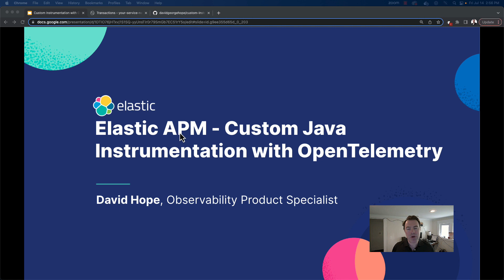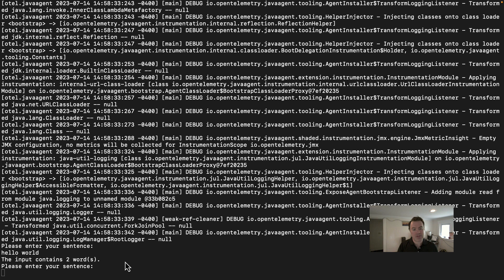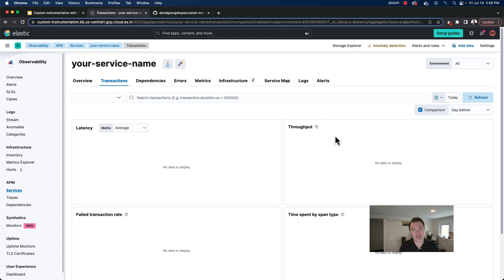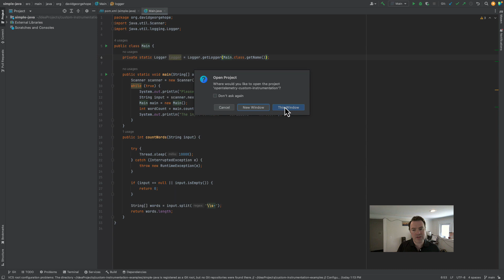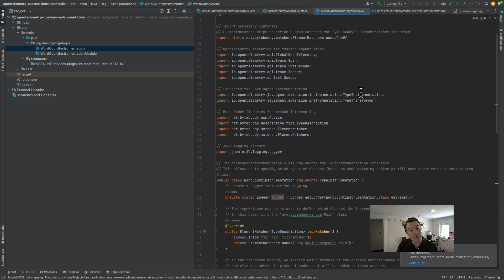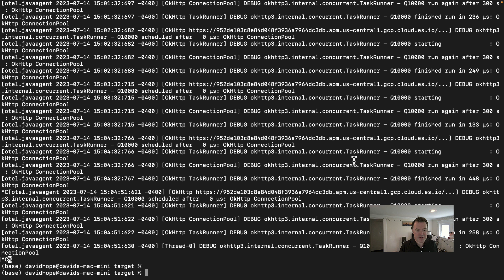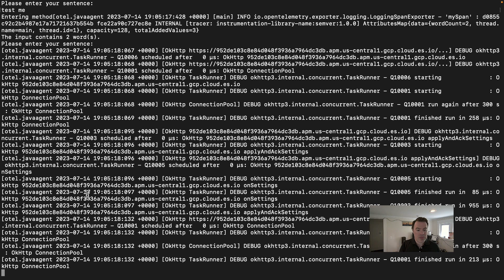Custom Java Instrumentation with OpenTelemetry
Discover how to gain unparalleled visibility and traceability into your applications with our latest video! As an expansion of our blog post, this tutorial dives into the world of Site Reliability Engineering and IT Operations, guiding you step-by-step through the process of implementing a plugin for the OpenTelemetry Java Agent using its Extensions framework.

We'll help you navigate the challenges of monitoring applications written in non-standard frameworks or when you can't access the source code. Our video will break down complex topics like Application Performance Monitoring (APM), Java Agents, bytecode, and Byte Buddy, bringing them to life with on-screen examples using a sample Java program.

Whether you're an SRE, an IT operations professional, or just interested in application monitoring, this video provides valuable insights to bridge the gap between your operations and crucial business data.

- Check out this GitHub repo as a companion to this video